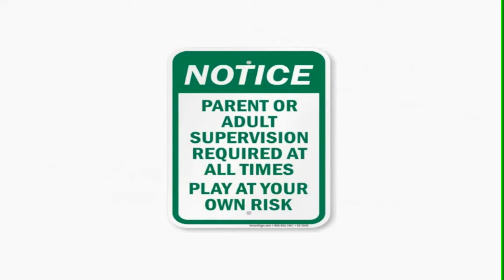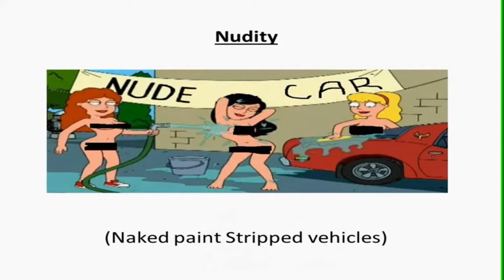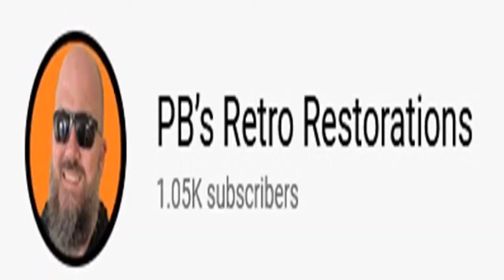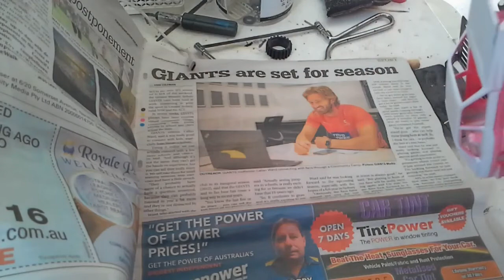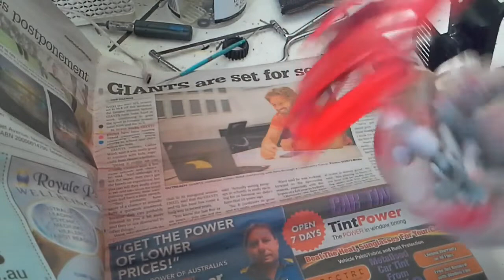Matchbox Speed Kings Audi Quatro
Ashes to Ashes is a British fantasy crime drama and police procedural drama television series, serving as the sequel to Life on Mars.
The series began airing on BBC One in February 2008. A second series began broadcasting in April 2009. A third and final series was broadcast from 2 April to 21 May 2010 on BBC One and BBC HD.
The outcome of this episode comes from listening to some of the DMC Taveners after having a few drinks and other carry on that happens in a Tavern. (I wouldn’t want it any other way)

The Diecast and Modellers Community (DMC)  Challenge for April is
Any TV or Movie Vehicle
So this should be really interesting anything from a horse and cart to hovercraft and beyond
So get your skates on and join the DMC monthly challenges as they are quite fun.

Check out the friends channels of Gravesend Australia Diecast Salvage.
The help and knowledge from the diecast and model builders listed below is outstanding
Diecast and Modellers Community Facebook group

CRAPAUD NICK'S DIECAST RENOVATIONS.